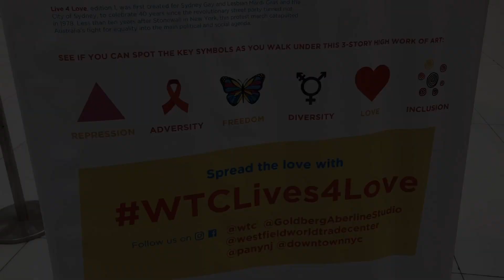紐約世貿中心驚現充氣大地標！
短視頻作者：
紐約站記者陳卿瑋